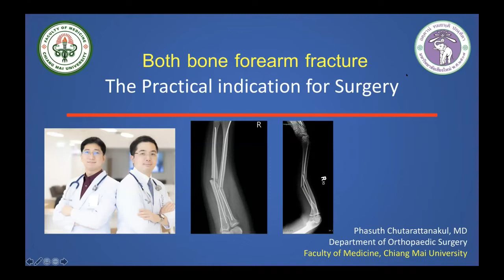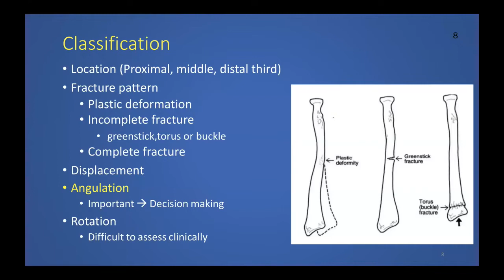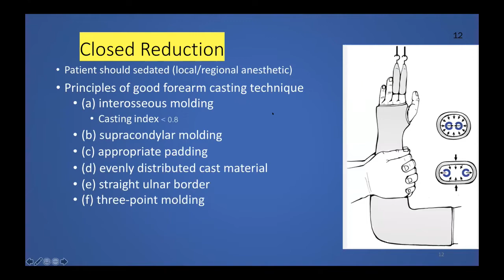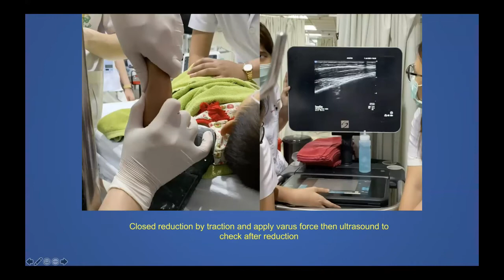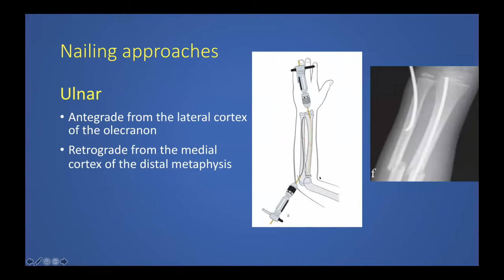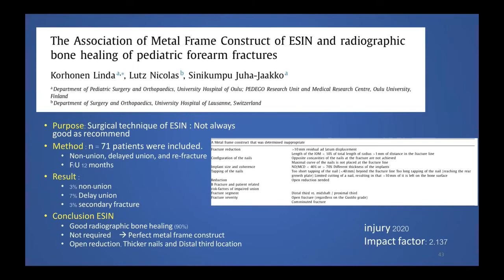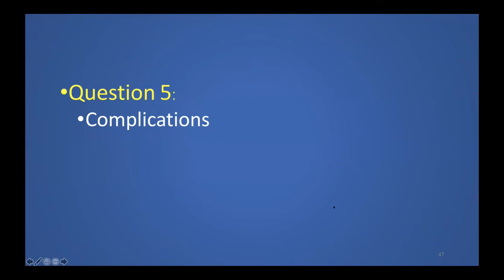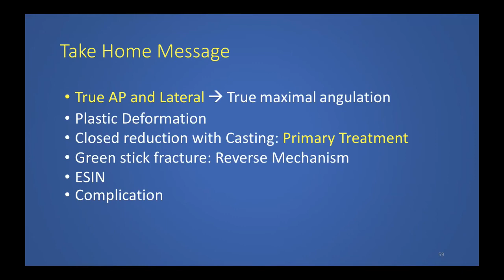TPOS 2021 lecture : 06 Forearm fracture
TPOS 2021 lecture